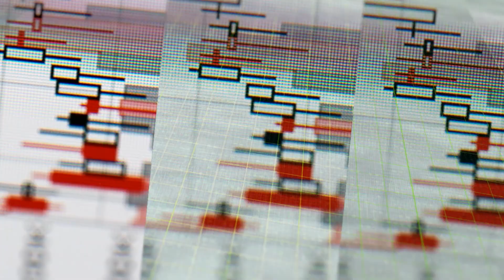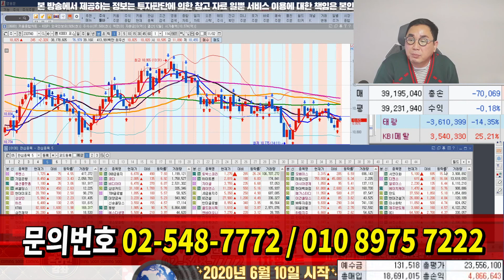태광산업 수익 축하드립니다, 11.85% 수익 11월 첫 시작 수익